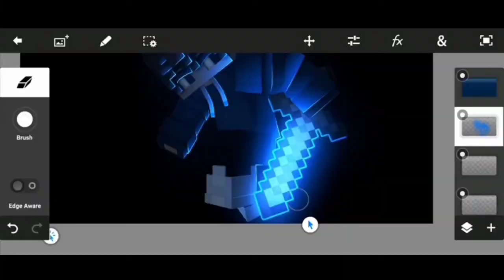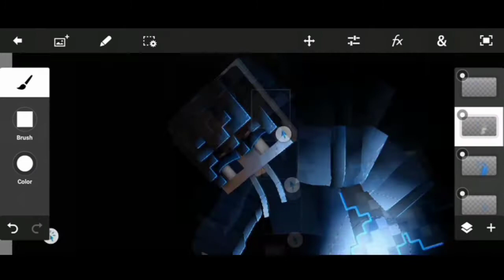Render For Blue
Intro template by : Mithufeil